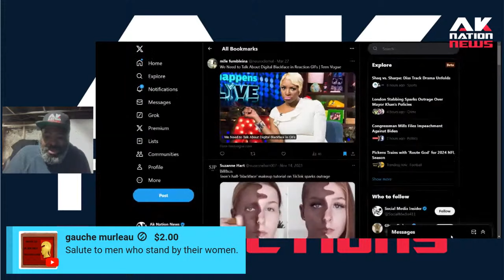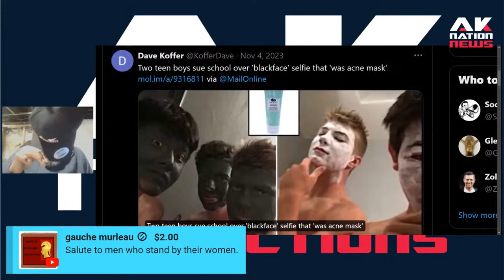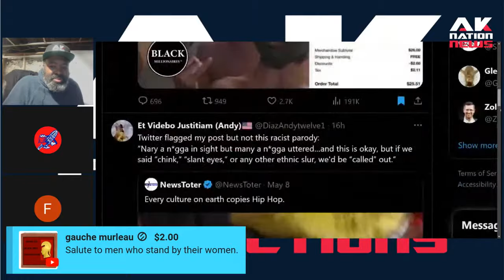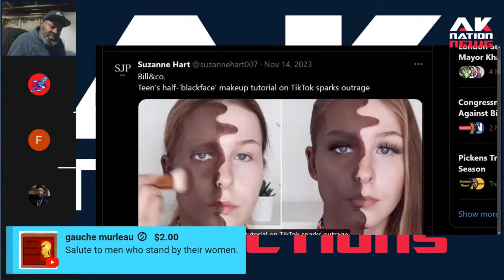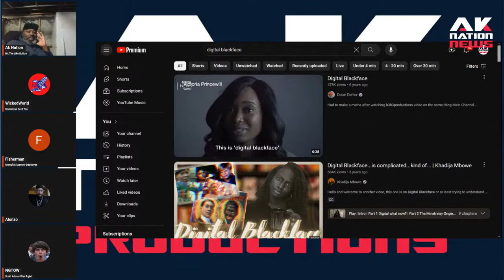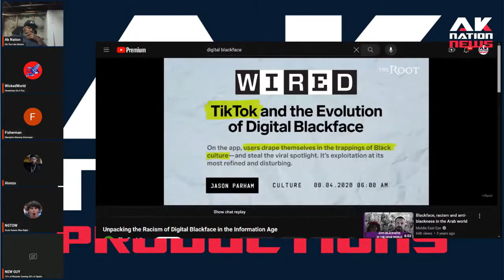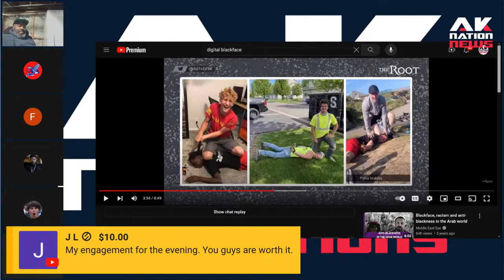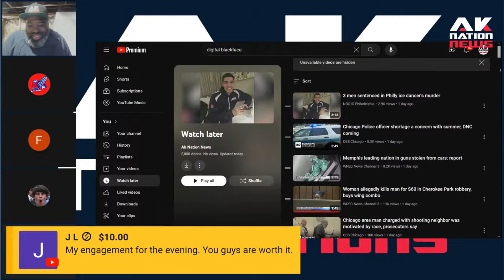White teens sue Catholic School after being expelled for wearing Acne mask mistaken for Blackface.